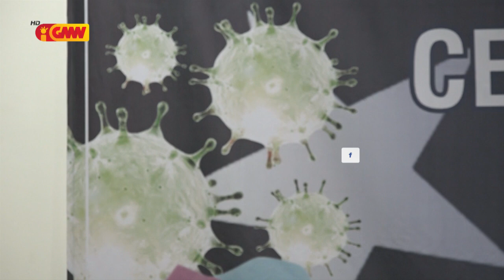Diretór SIJK: COVID iha TL la’os buat ida halimar maibé realidade iha